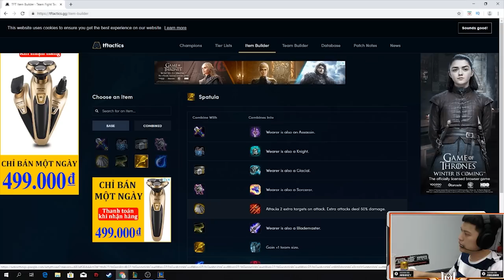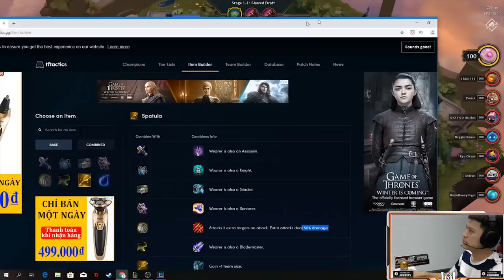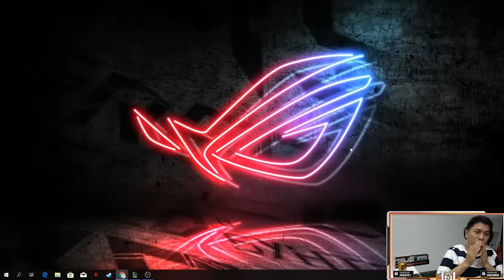MẠNH AN TV | PHA COMEBACK CỰC MẠNH CHỈ VỚI 2HP NHƯNG GAREN RẤT TIẾC! | ĐẤU TRƯỜNG CHÂN LÝ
Những đánh giá và nhận xét của mình hoàn toàn là ý kiến cá nhân , nếu thấy hay , bổ ích hãy để lại cho mình 1 like , 1 sub nhé , Thanks!!
Kênh chính thức của Mạnh An , mong mọi người ủng hộ mình nhé!

Tham gia group của mình nơi dành cho những người thích gáy :3
Nơi dành cho những ai cần rp cày thuê, tool, hack phà game các kiểu nhé :))
mạnh an manh an "liên minh huyền thoại" lol game "lien minh huyen thoai" lmht "League of Legends" "lol highlight" "highlight liên minh" "lol montage" đấu trường chân lý dau truong chan ly